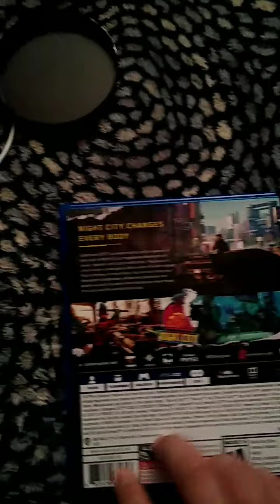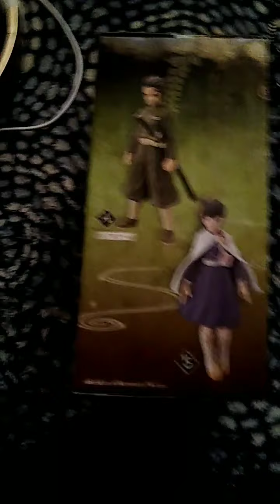Especial de navidad 2020 enseñando regalos.